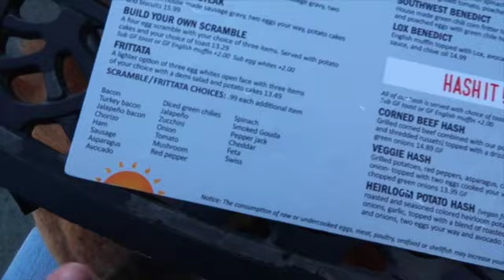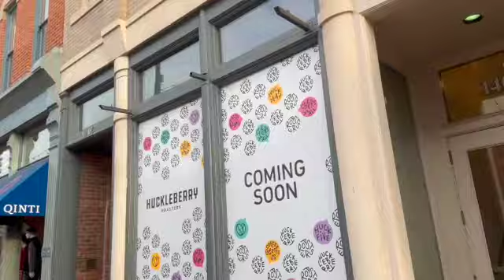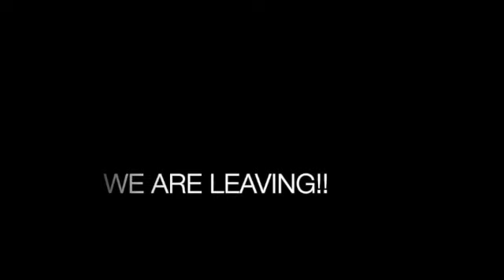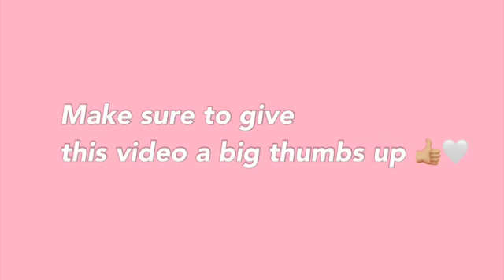5 YEAR ANNIVERSARY TRIP✨ ( Denver, Colorado🛣🤍🏔️)